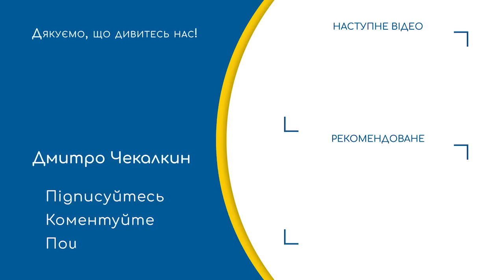😱 ДРГ РПЦ Мародерам у рясах не місце в Лаврах | ПолітПросвіта